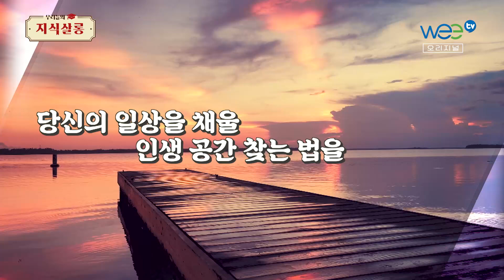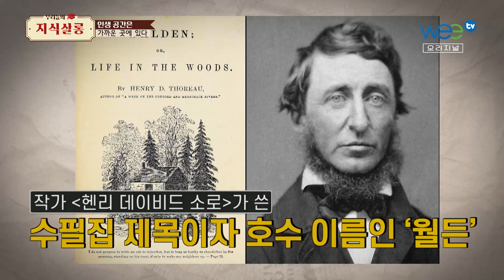힘들 땐 공간 처방! ‘공간 이동’으로 기분 전환하고 인생 긍정 모드 ON💡 우리들의지식살롱 [WeeTV 오리지널]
오늘 하루 어떠셨나요?😔 힘들고 지친 마음의 활력을 되찾아줄 비결은 바로 '공간 이동'입니다! 조성익 교수님이 공간의 힘을 활용해 감정을 전환하고 인생을 긍정적으로 변화시키는 방법을 알려드립니다.
공간 변화가 가져다주는 놀라운 효과를 지금 확인해 보세요~🧚🏻‍♂️🌟

👨🏻‍🏫현대 사회에 꼭 필요한 지식과 교양을 나누는 지식인들의 모임, '우리들의 지식 살롱' 평일 오전 10시  WeeTV 방송